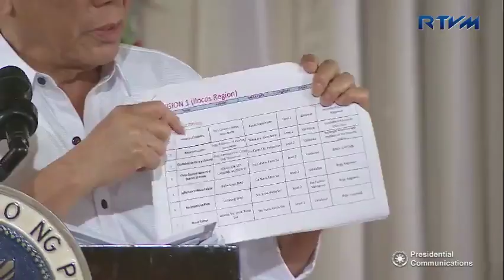Negosyo Para sa Kapayapaan sa Sulu